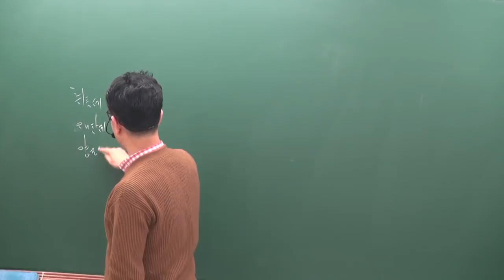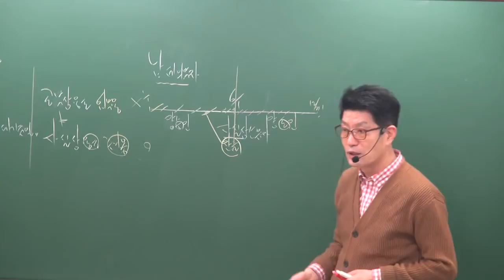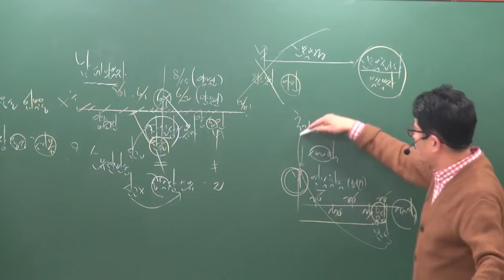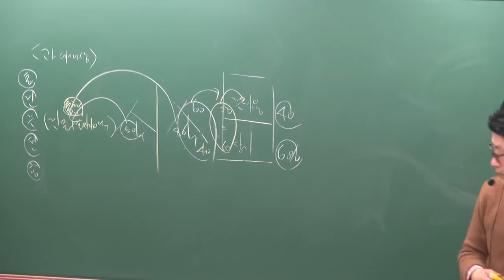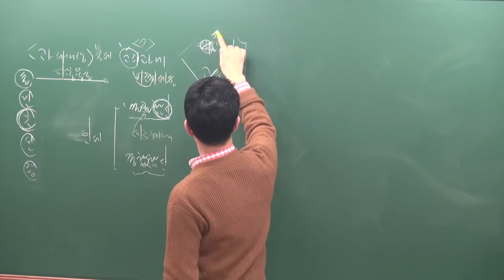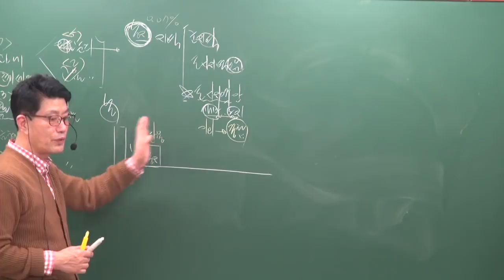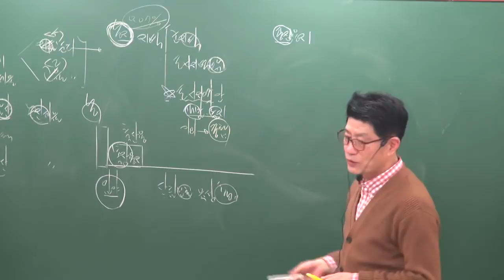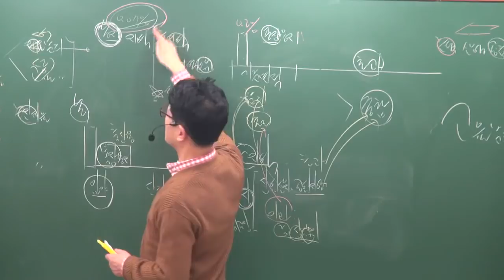[공전무] 2019년 공인중개사 부동산세법 기본이론 2-9